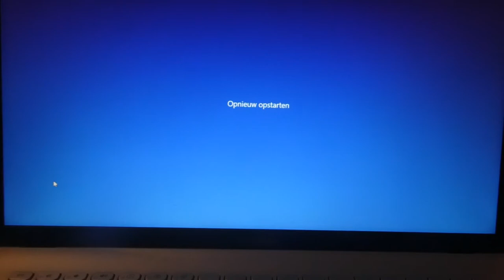HET HUIS UITGEZET - VLOG 817 👠 MAMMA OP HAKKEN